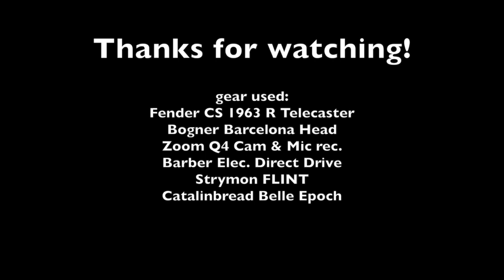First minute after unboxing - 1963 Fender Telecaster relic (CS)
This is literally the first time this guitar has been played. I just got it, and I thought it would be interesting to see what comes out. Nothing planned, just plug in and played w/e came to me.

This is a wonderful instrument by Fender, I am really happy I decided to get it.